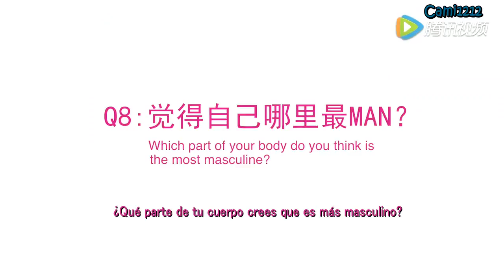[SUB ESP] 20160314 Entrevista de Xu WeiZhou y Huang JingYu para OK! InStyle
Traducción al inglés: Lovely Things
Traducción al Español: Cami1212

Entrevista especial de Xu WeiZhou y Huang JingYu para "OK! InStyle" en 'White Day' ~'Día Blanco', festividad parecida al día de San Valentín que se celebra el 14 de marzo en Japón, Corea del Sur, Taiwan y China~